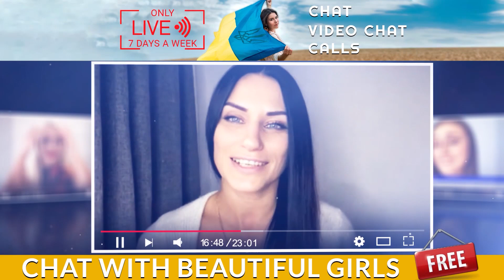🤠Can Ukrainian Women Handle A Date In COWBOY Style?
Have you ever wondered what it would be like to take a Ukrainian woman on the perfect date? Let's find out! Watch as we offer one lucky Ukrainian lady the chance of a lifetime: a romantic date in true cowboy style!

From horse rides and campfires to dancing and dinner, will she take us up on this wild adventure? Find out now! 🤠

Get unlimited video calls with high-quality beautiful Ukrainian girls EVERY day at UkraineDating.tv

SLAVIC SMV CALCULATOR:
You'll discover:
1. Your SMV to Slavic Women
2. Your Probability of Marriage
3. Your MAX Age Gap

Are you thinking about searching for an amazing wife in Ukraine?

Most of our live stream girls are refugee’s living abroad now so by supporting the channel you are helping Ukraine refugee’s make it through this deplorable Ukrainian genocide.

HOW YOU CAN TALK FACE-TO-FACE ON CAM WITH OUR STREAMERS:
STEP #1: Become a member (starting @$4/ month). To join, click the JOIN button at the top right of this Youtube home
STEP #2: Click the unique Streamyard link (streamers display this link in the live chat) which will bring you into the studio. Enter your Security PW (your first and last name) where it asks for your name.

Now you have the opportunity to date our livestreamers?